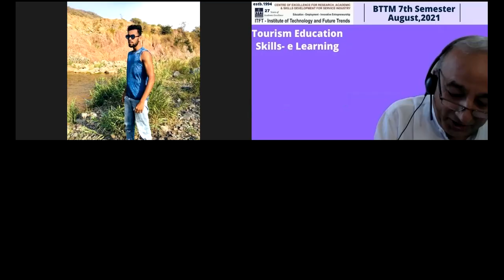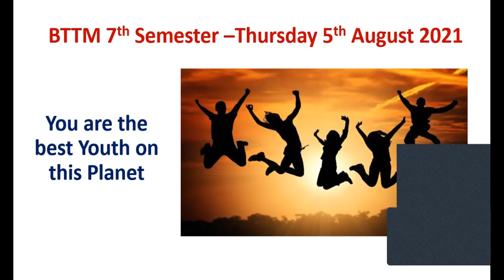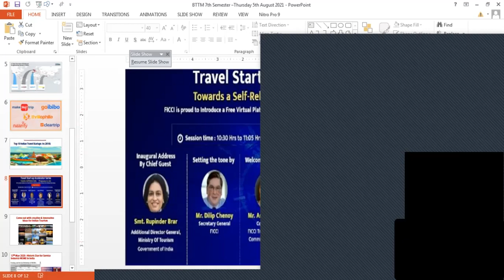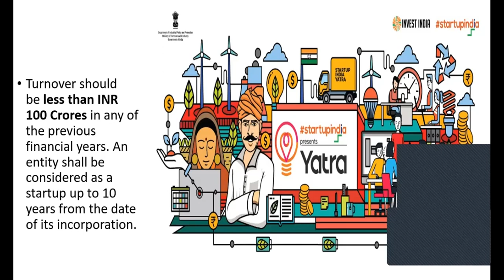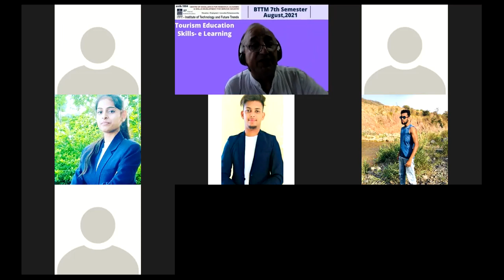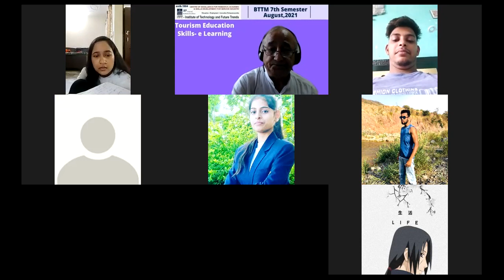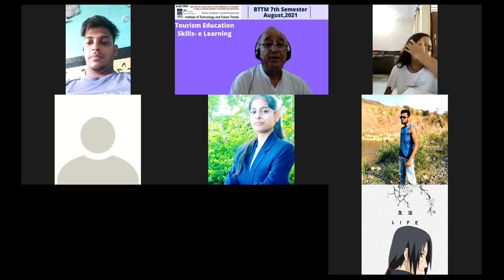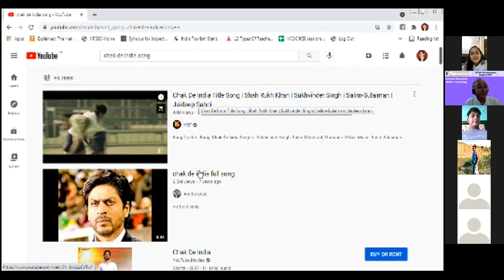BTTM 7 SEM. || TRAVEL & TOURISM || TOP 10 INDIAN TRAVEL STARTUPS IN 2018 || 4 AUGUST